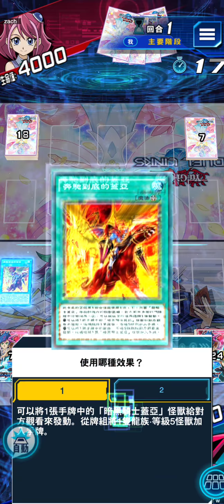［遊戲王Duel links］今晚，我想來點聖杯（天梯/王階，蓋亞vs幻奏）